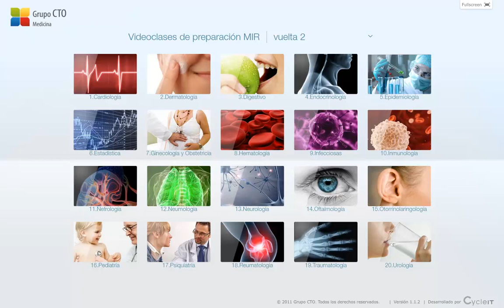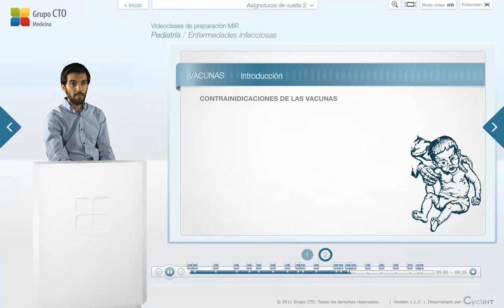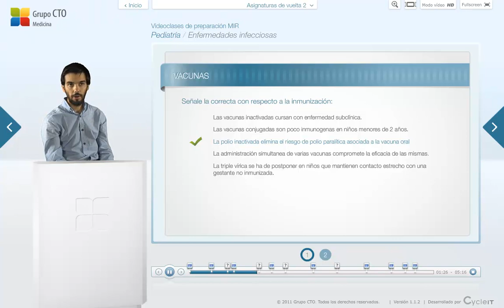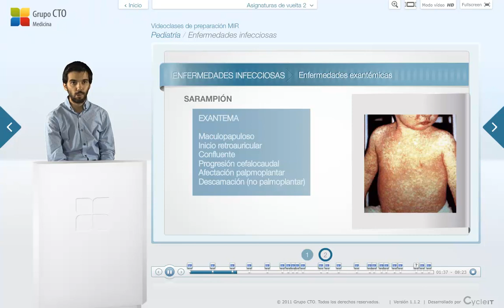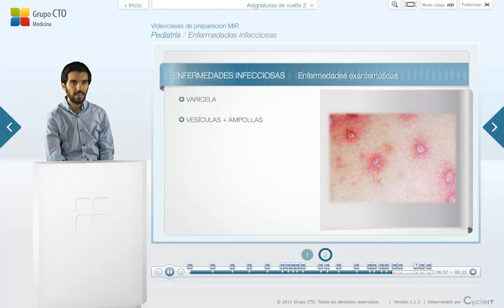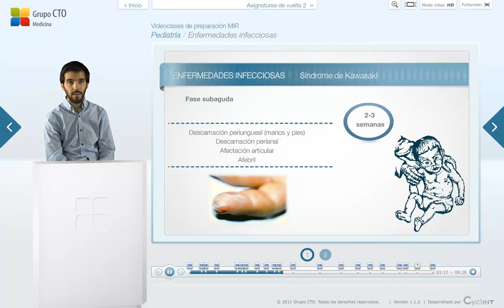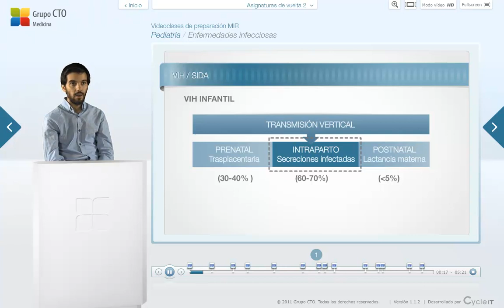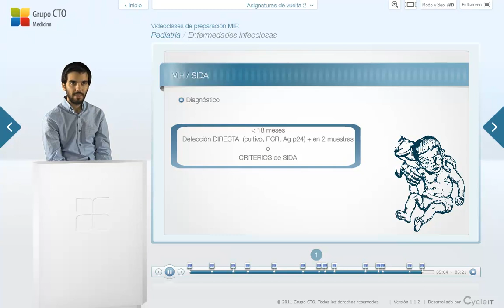CT vuelta 2 pediatria - 4 Enfermedades Infecciosas